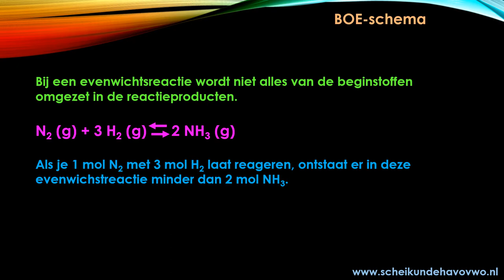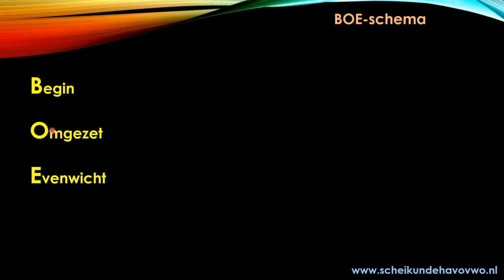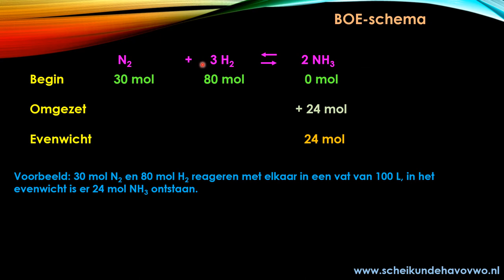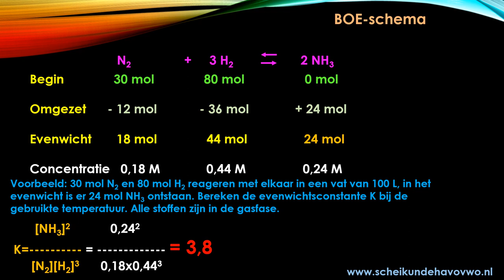BOE schema, hoe gebruik je een omzettingstabel bij scheikunde?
Met een BOE-schema (BOE-tabel, omzettingstabel) kun je rekenen aan reacties die niet volledig verlopen zoals evenwichtsreacties. Oefenopgaven Hiermee kun je de evenwichtsconstante berekenen. Zie voor meer uitleg, oefenopgaven en samenvattingen.
Je past dit bijvoorbeeld toe bij het rekenen aan zwakke zuren en basen, zie